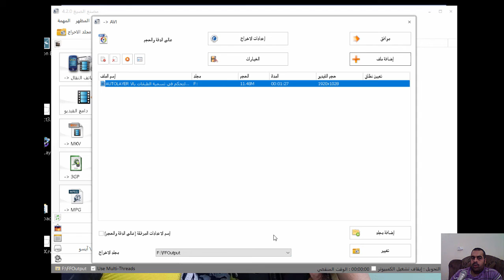FILE FACTORY تحويل الامتدادات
شير مشاركة